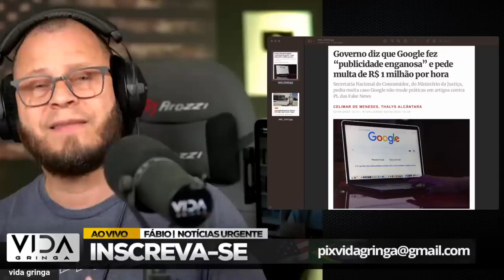Entenda a guerra do barba e Google, Constantino